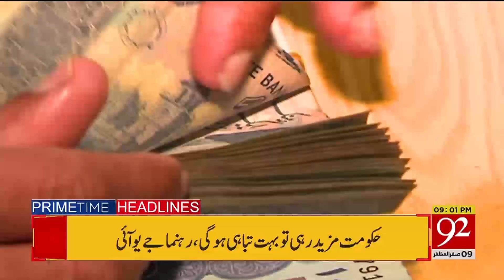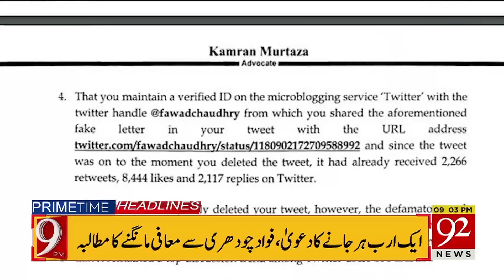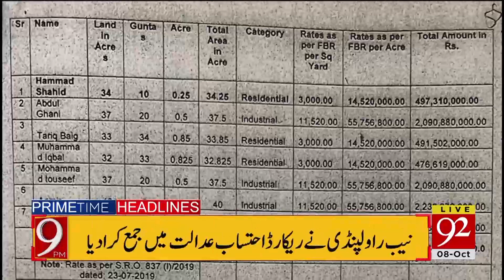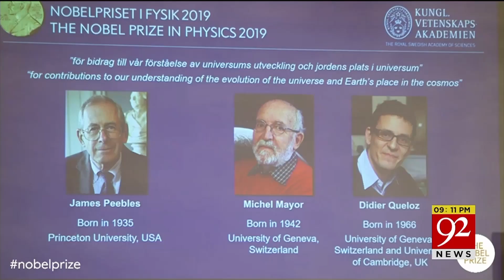News Headlines | 09:00 PM | 8 October 2019 | 92NewsHD